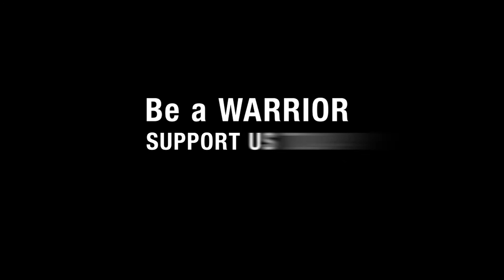Are You a Warrior